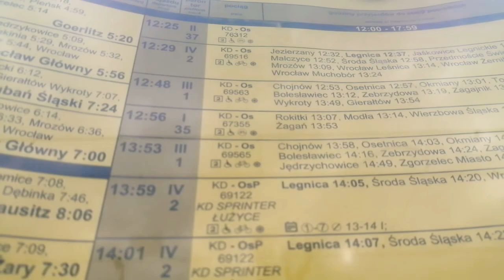Mix pociągów na 30 subskrybcji!!!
1. Przelot pociągu towarowego z lokomotywą ET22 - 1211 ze składem węglarek.

2. Przejazd pociągu 45we - 023 jako OsP KD SPRINTER NYSA relacji Wrocław Główny - Zgorzelec.

3. Przelot pociągu towarowego z lokomotywą Vectron 193 z mieszańcem.

4. Przejazd pociągu towarowego z lokomotywą ET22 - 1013 ze składem mieszanym.

5. Przelot pociągu SA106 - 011 relacji Żary - Legnica.

6. Przejazd impulsa 45we - 021 relacji Lubań Śląski - Wrocław Główny.

7. Drezyna manewruje przy stacji.

8. Przelot pociągu towarowego z lokomotywą ET22 - 913 z taborami.

A i jutro wlatuję druga część🙂😉! Widzimy się jutro :-D. Elooooooooooooooooo...